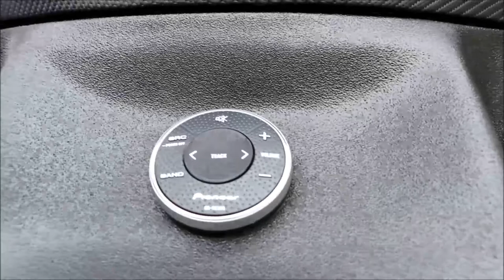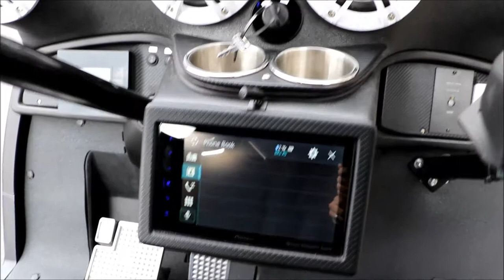Pioneer Competition Golf Cart - MESA Summit 2019 - Installations Unlimited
We're bringing Music Monday to the next level with this golf cart we customized for Pioneer Electronics (North America).

This is only 1 of 4 that were entered into competition for the 2019 M.E.S.A. (Mobile Electronics Specialists of America) Summit - Let us know what you think!